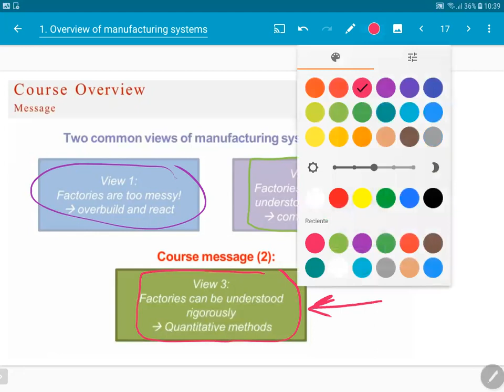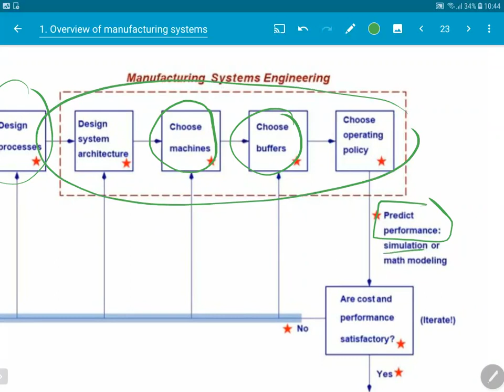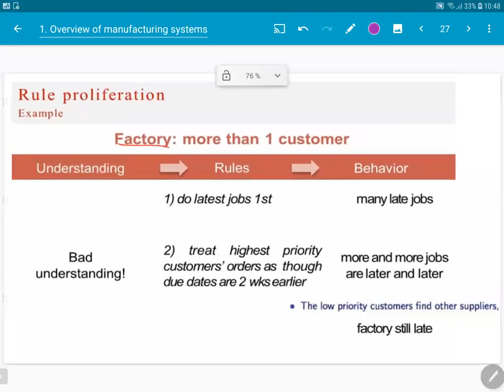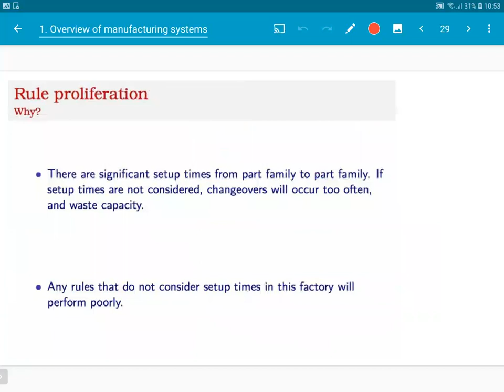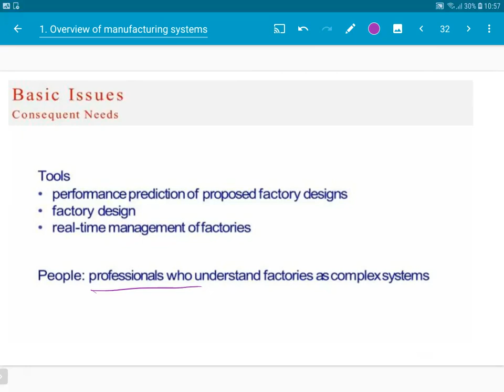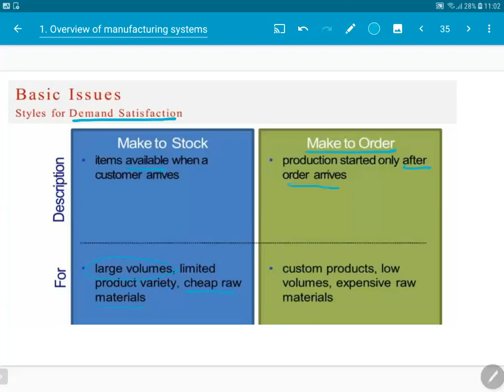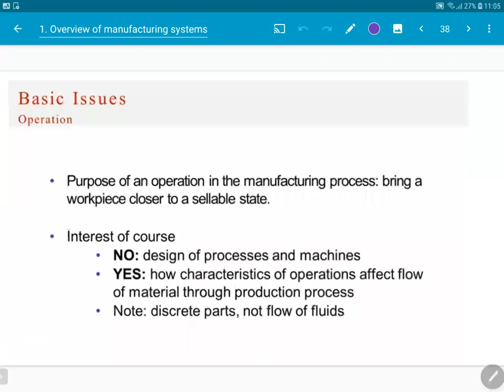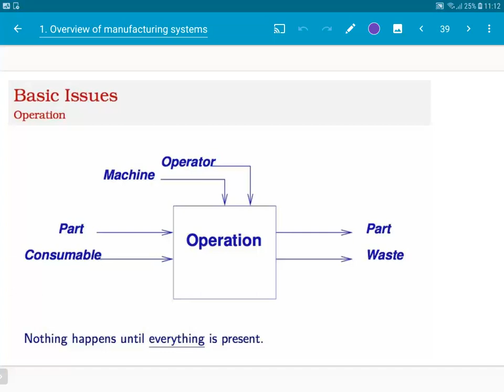Manufactura 3 2021-12-04.mp4